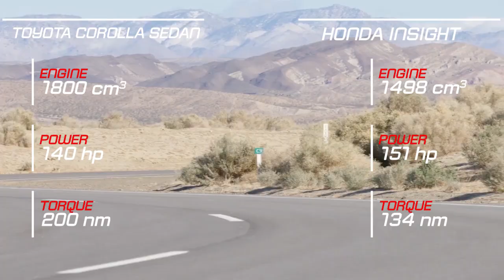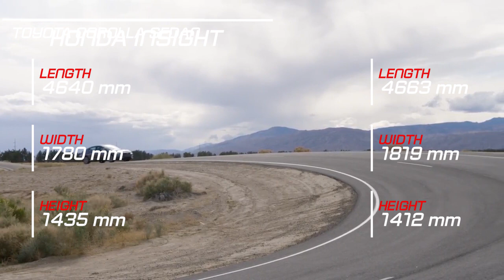2020 Toyota Corolla Sedan vs 2019 Honda Insight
2020 Toyota Corolla Sedan vs 2019 Honda Insight